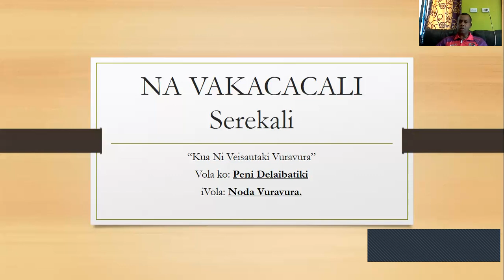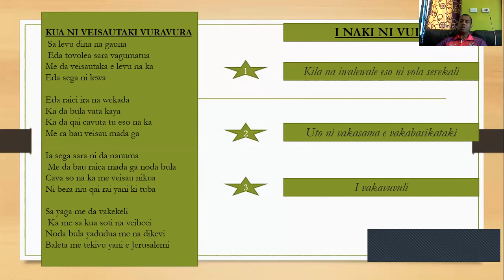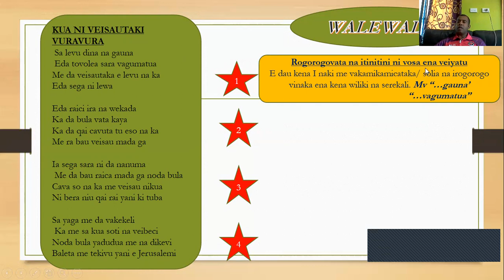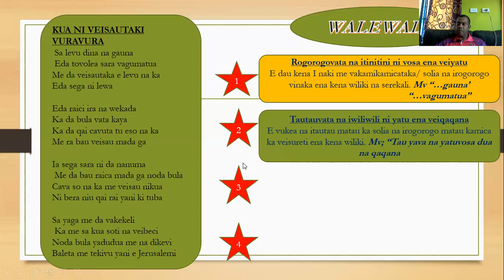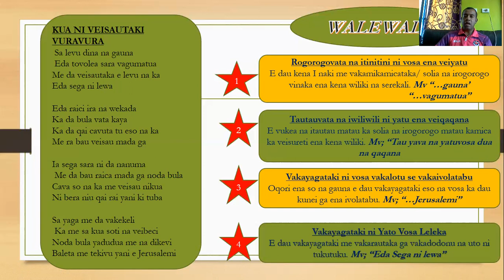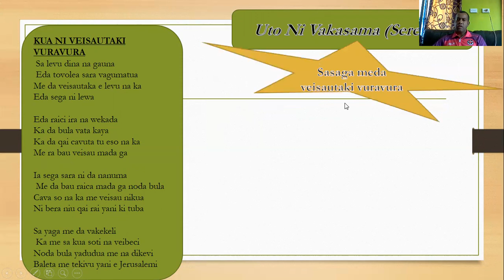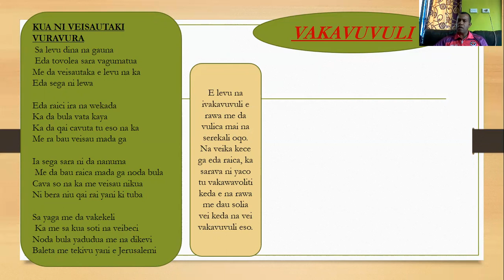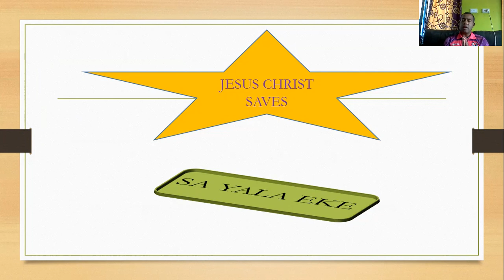SEREKALI YEAR 11 - KUA NI VEISAUTAKI VURAVURA.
Year 11 Serekali
title: Kua NI Veisautaki Vuravura
Vola: Peni Delaibatiki